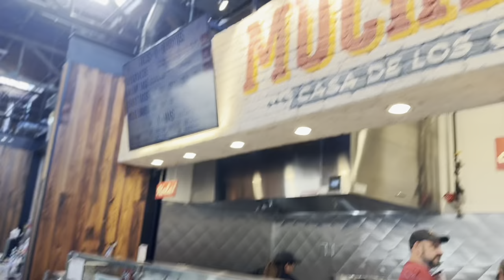Armature Works Lunch Vlog: Trying a New Lunch Spot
In this Armature Works Lunch Vlog, I'm featuring my sister as we go to lunch at my favorite restaurant, Armature Works! We talk about our favorite menu items, and my sister gives me some great tips for eating healthy while on the go!

If you're in the area and want to check out a great restaurant, be sure to check out Armature Works! In this Lunch Vlog, you'll get to see what it's like to go to lunch with your sister and have a great time!